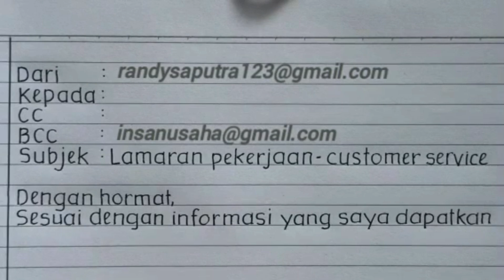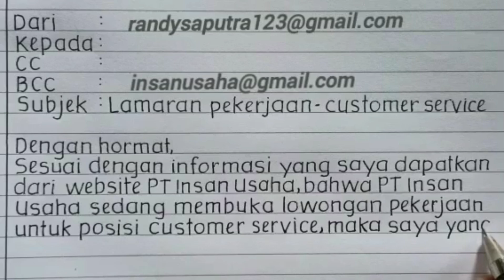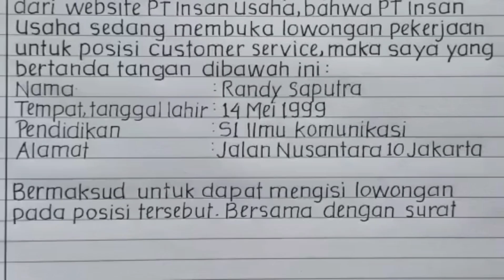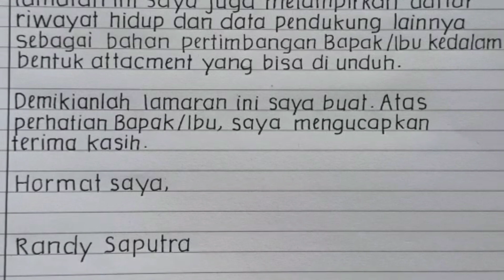Cara Membuat Lamaran Kerja Via Email